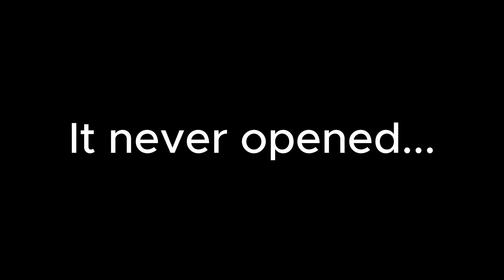I MADE THIS GAME BETTER USING CRIME